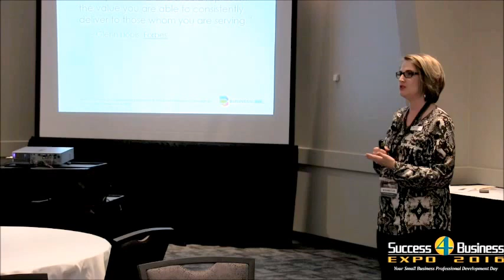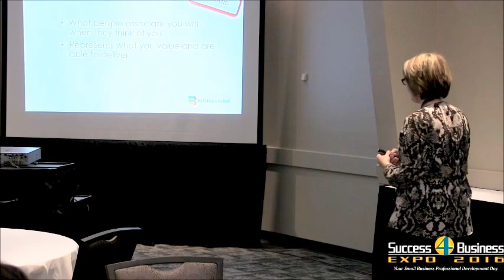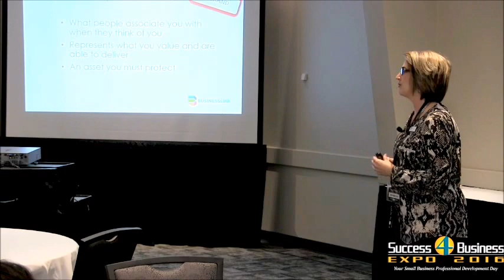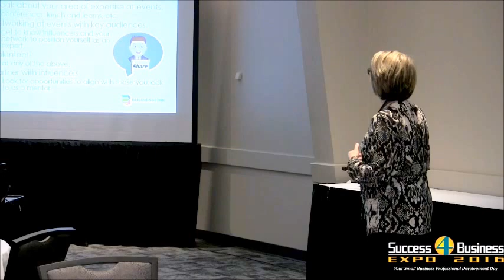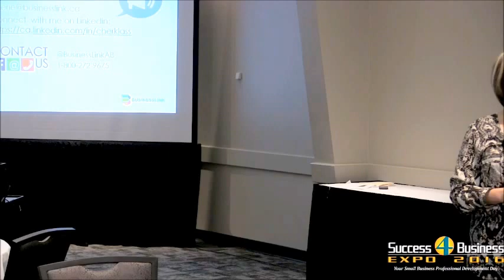Cherie Klassen, Business Link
"Building Your Personal Brand for Success - Making an impact with your BRAND on a small marketing budget!
In this seminar, you’ll learn how your personal brand can be a vital component to the success of your business. When you are in business for yourself – you are your brand! Building credibility as you develop your business is an important part of establishing your brand. Learn what a personal brand is, how to create it and practical strategies and tools on how to build your brand in this engaging seminar!"